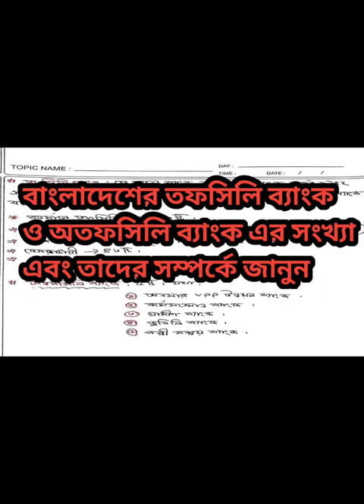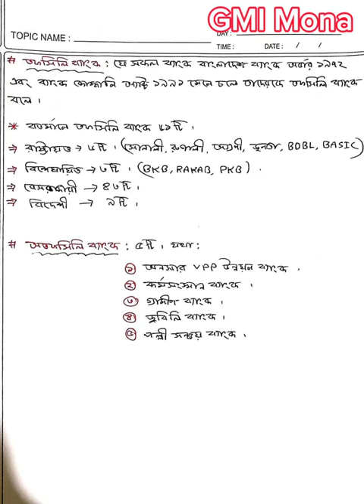বাংলাদেশের তফসিলি ব্যাংক ও অতফসিলি ব্যাংক এর সংখ্যা এবং তাদের সম্পর্কে বিস্তারিত জেনে নিন